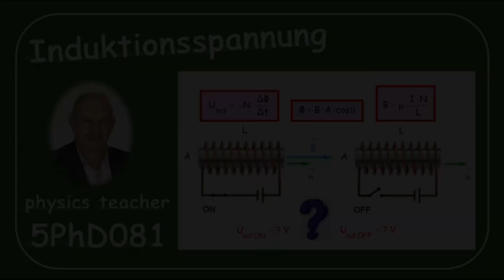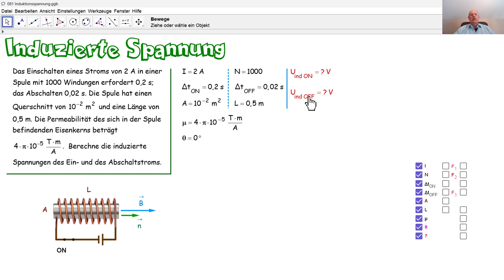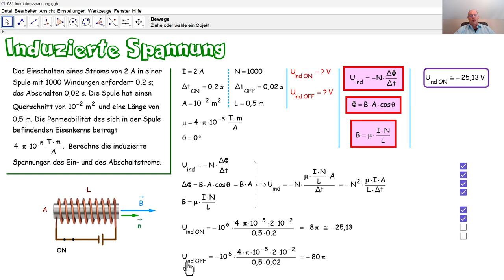Physik 5PhD081 Induzierte Spannung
Wir berechnen die induzierten Spannungen beim Ein- und beim Abschalten des elektrischen Stroms.